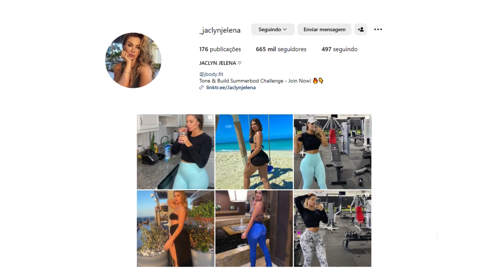O SHAPE TORNEADO NATURAL INCRIVEL DE JACLYN JELENA - VITRINE MAROMBA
No vídeo de hoje iremos falar do incrível shape natural  de Jaclyn Jelena, ela conseguiu esculpir o shape dos sonhos e hoje inspira milhares de pessoas na internet, com seus videos de treinos e post do seu shape.